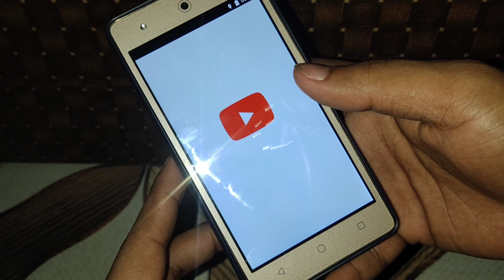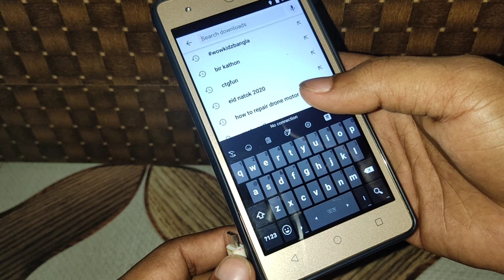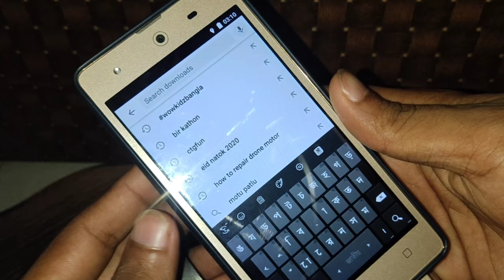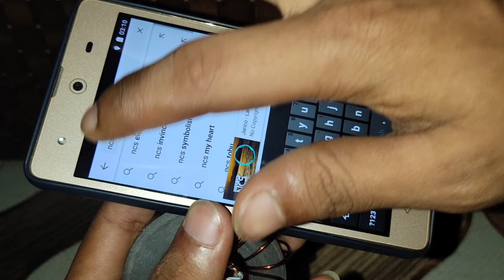Free Internet 2020 | Free Wifi 2020 | How To Make Free Internet & Wifi Ai Home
- free unlimited internet
- new idea
- idea free internet
- how to make free
- internet internet free 2019
- free internet 2019
- new free internet
- new ideas internet
- gp free net 2019
- gp free net unlimited 2020
- free internet new
- new free internet 100
- get unlimited internet
- free wifi new 2019
- 100 free internet
- get free internet 2020
- science day project ideas
- free internet net 2020
- free new free internet 2020
- how to make internet free
- free internet at home 2019
- free energy
- how to make
- light bulb
- new internet 2020
- new free internet 2020
-100-new idea
- free wifi internet 2019
- make free internet
- make free internet 2020
- new internet free
- best idea internet 2019
- free unlimited internet
- internet idea 2019
- magnet generator
- Amazing Life

- 100% Free Net
how to make free internet
how to make free internet clock
how to make free internet at home
how to make  free wifi at home easy
how to make  free wifi at home
how to make bike free internet at home
How to make a free internet
How to Make free internet at Home 2020
How to make a simple  free wifi
How to Make a Simple Door Alarm
How to Make Power free wifi 2020
DIY Simple Door Security Alarm System
How to make alarm from old mobile phone EASY
How To Make free wifi at Home 2020
How to make free internet DC motor
How to make anti theft alarm at home
How do you make your own alarm system
How do you make a burglar alarm for a school project
What type of device is  free internet
How do you make free internet system
How can I make a free internet at home
Which is the best DIY home  free internet
How do you make a free internet school project
How do you make a water alarm
How do you make a free internet
How do you make a simple free internet
Which gate is usedfree wifi 2019
How would you use an electromagnet to make a burglar alarm
How do you make an automatic door alarm
How do you bypass a burglar alarm
How do you bypass a door alarm sensor
What can trigger a house alarm
How can I make my free wifi
How can I make anfree wifi 2020
How do you make a free wifi 2020